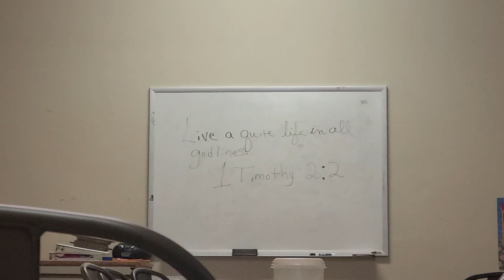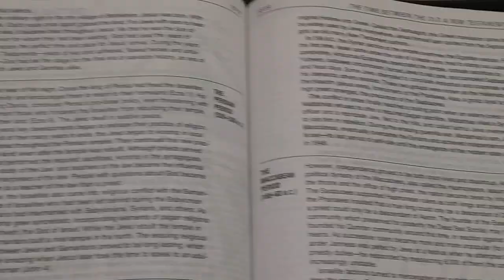I spoke at Celebrate Recovery last night. Show and Tell ABOUT GOD! ⏰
Celebrate Recovery - 3/5/24